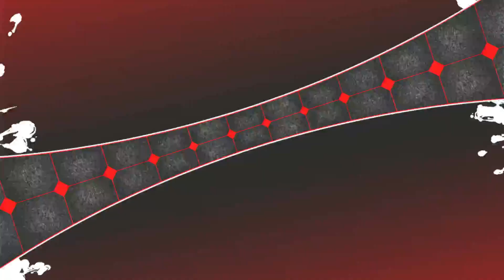Persona 4 Arena Ultimax = Part 10 - Arcade Mode Yosuke Hanamura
Looks like Yosuke's story is all done there, now for his arcade mode to go through. A little hard, but I get back up. And yes, this will happen to be from time to time. Makes me want to hurt them even more to get the stress out of me as always. Ha!